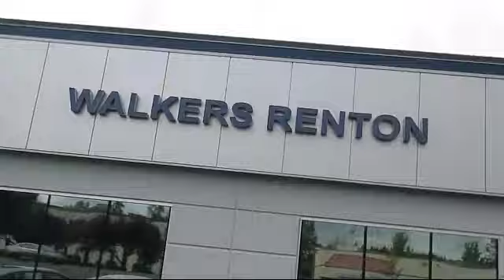2013 Toyota Prius c Four Seattle Bellevue Renton Kent Auburn Lynnwood Edmunds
2013 Toyota Prius c Four Stock Number: WS5911A Vin:JTDKDTB35D1035333.